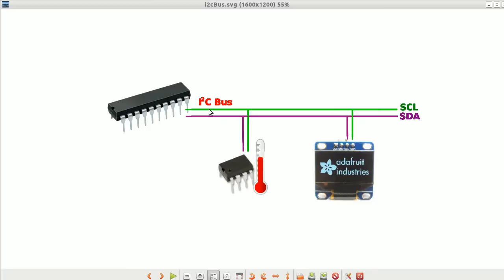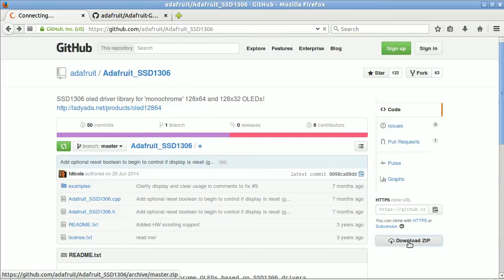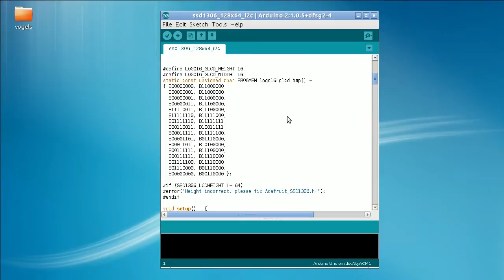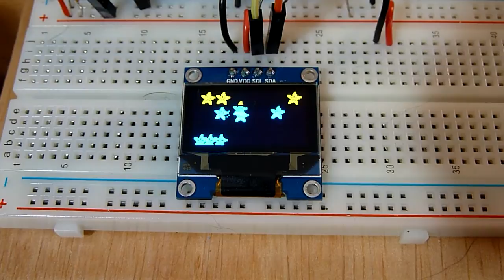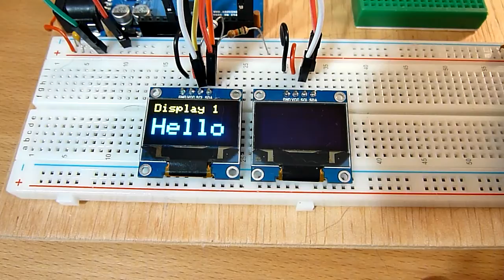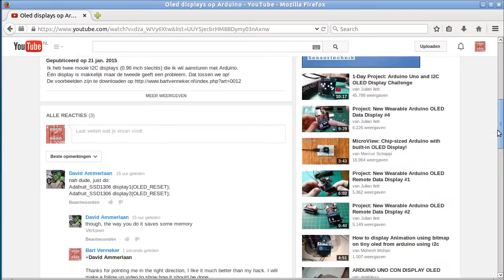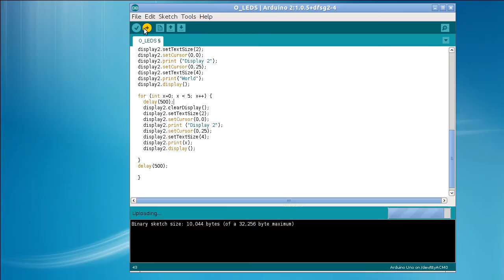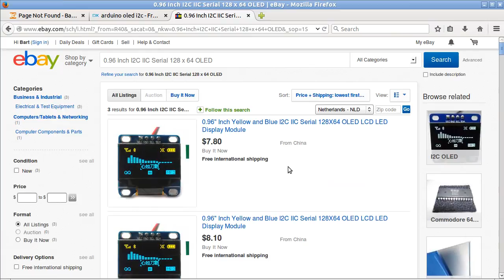Oled displays op Arduino. Opnieuw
Poging 2 :-)  Al doende leert men!
In deze nieuwe video laat ik zien hoe je 2 i2c displays aansluit op Arduino. In de vorrige versie van deze video paste ik de libraries aan om meerdere displays mogelijk te maken. Dat bleek echter niet nodig, ik wist alleen niet hoe... Gelukkig wees iemand mij hierop. Bedankt David Ammerlaan!